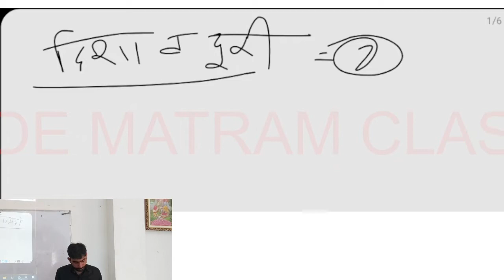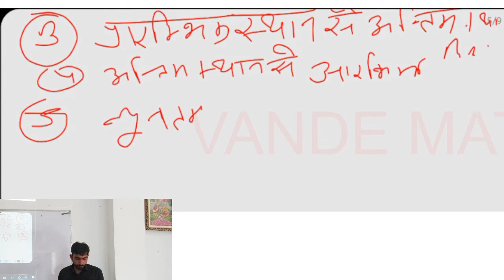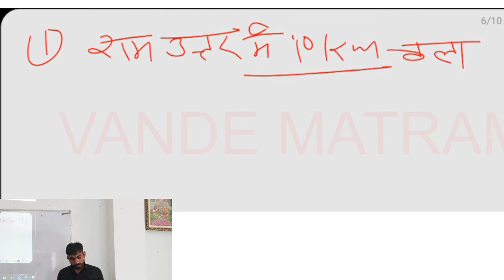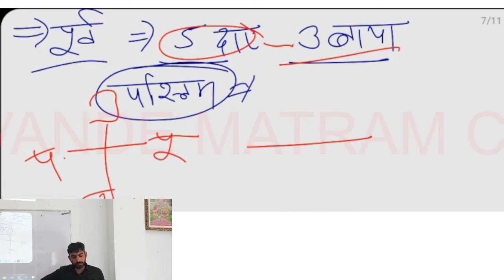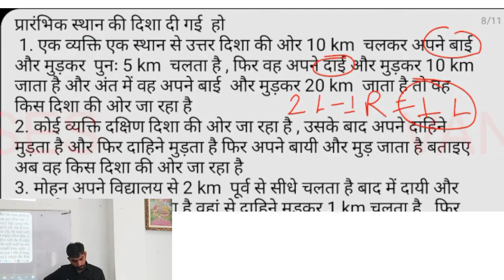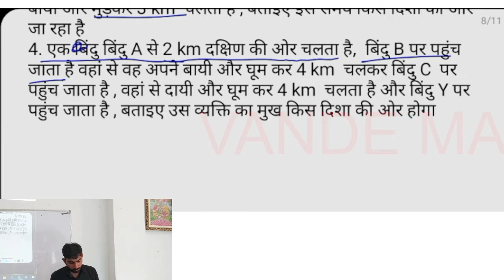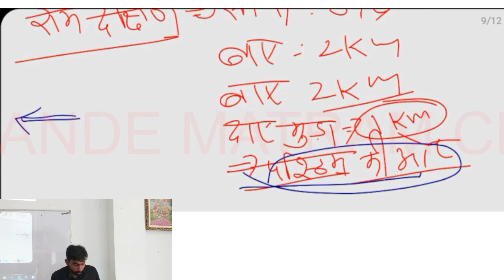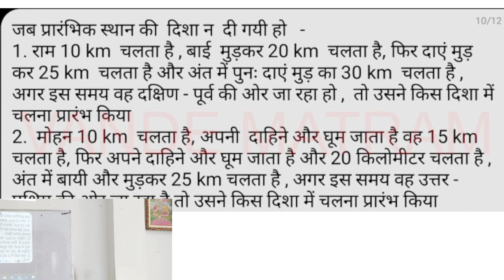Reasoning - दिशा परीक्षण